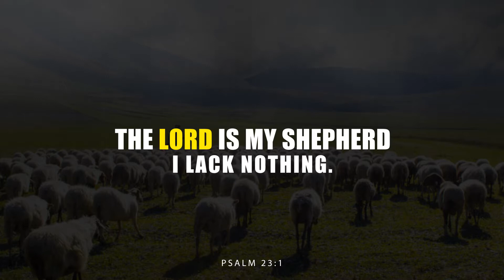Psalm 23:1 | Bible Verse | Video Background